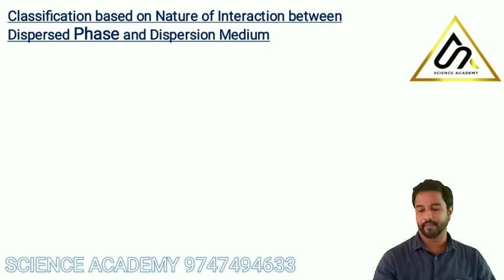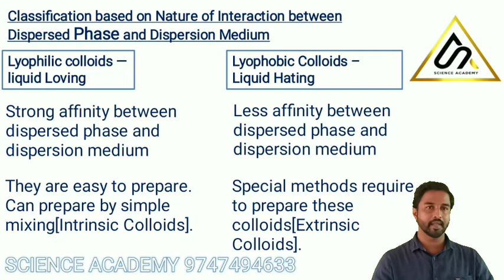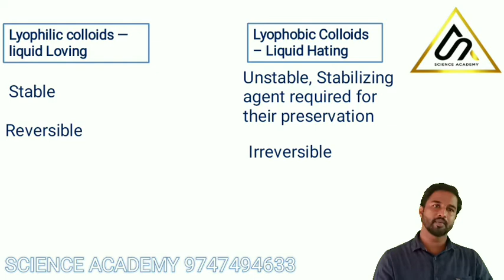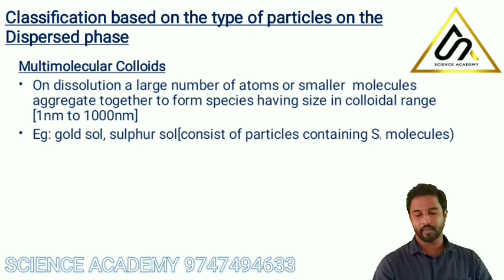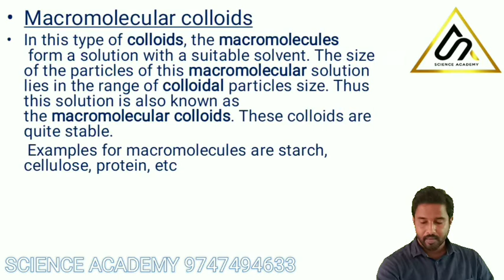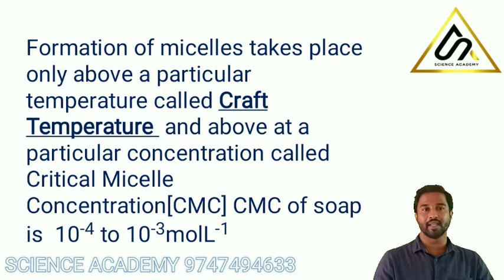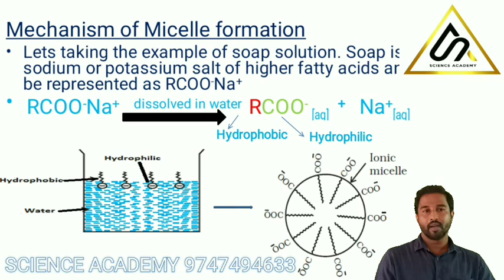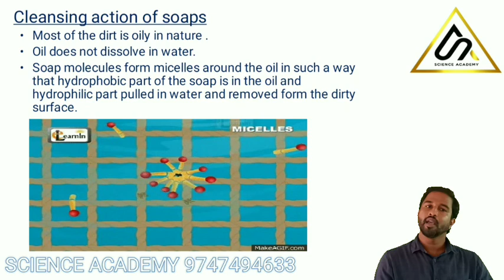PLUS TWO | CHEMISTRY | CLASSIFICATION OF COLLOIDS